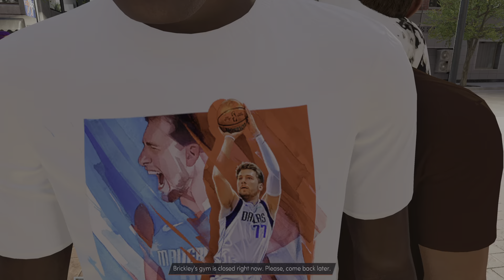NBA 2K22 MyCareer episode 4 “Overtime”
Add me on PSN Tatted Toon

Episode 4 ….. First Overtime game